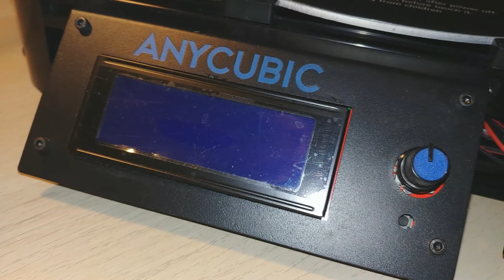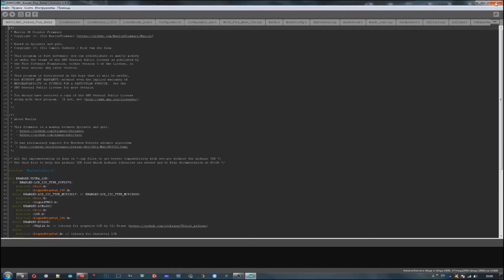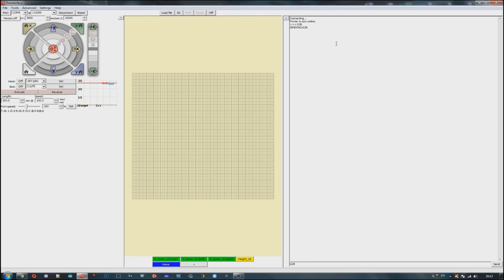Pronterface to Marlin connection issue solution / Решение проблемы связи Pronterface и Marlin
If you have a 3d-printer and if you have ever manually calibrated the table yourself, especially on a delta printer, then you are probably familiar with the program Pronterface. And I'm more than sure that you at least once had the connection problems between the printer and the computer. This video shows you one of the possible solutions to this problem. It can not be called elegant, but it works!
Если Вам доводилось самостоятельно и вручную калибровать стол 3d-принтера, особенно дельты, то Вы наверняка знакомы с программой Pronterface. И я более чем уверен, что Вы хоть раз сталкивались с проблемой установки связи между принтером и компьютером. В этом видео представлено одно из возможных решений данной проблемы. Его нельзя назвать изящным, но оно работает!